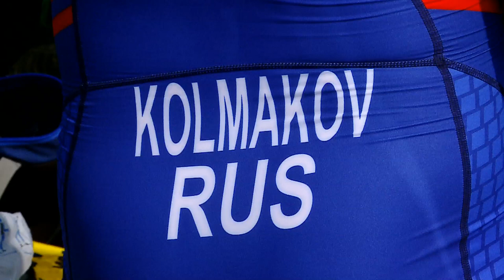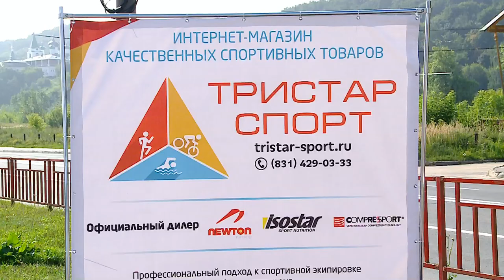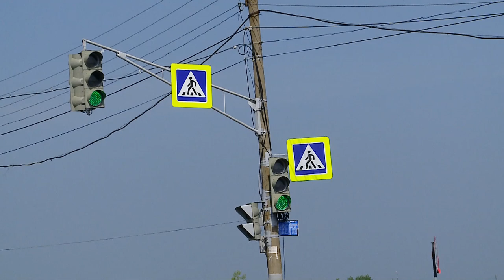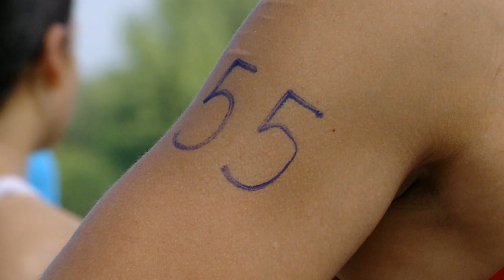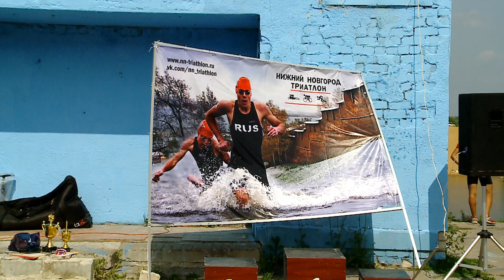Чемпионат России по паратриатлону - 27-ой триатлон "Мужество" Нижний Новгород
Оригинальный материал